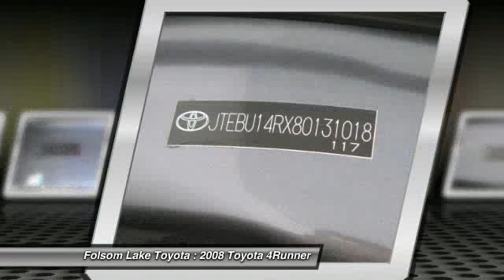2008 Toyota 4Runner at Folsom Lake Toyota in Folsom 80131018R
Check out this 2008 Toyota 4Runner.   Folsom Lake Toyota presents this 2008 TOYOTA 4RUNNER C with just 85206 miles. Represented in GRAY and complimented nicely by its GRAY interior. Under the hood you will find the 4.0 Liter coupled with the 5-SPEED ECT AUTOMATIC TRANSMISSION W/OD.BRBR Price does not include government fees and taxes, any finance charges, any dealer document preparation charge, and any emission testing charge.BRBR BROptions and Safety Features:BRNicely equipped with 1st &amp; 2nd row roll-sensing side curtain airbags w/cutoff switch, 4-wheel anti-lock brake system (ABS) w/brake assist, Automatic transmission shiftlock system, Driver &amp; front passenger advanced airbag system w/occupant classification sensor, Driver &amp; front passenger seat-mounted side airbags, Front seatbelt pretensioners w/force limiters, Rear child-protector door locks &amp; pwr window lockout, Traction control (TRAC), Vehicle stability control (VSC).BRBRAt Folsom Lake Toyota, you can be sure that your experience is our #1 priority. We will always do business in a manner that represents our core values of integrity, transparency, professionalism and teamwork.BRBRYou can also reach us at or by visiting us look forward to seeing you soon!BR Please call us for more information. The Special Internet Price is $20976. Contact the dealership today at (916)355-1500.